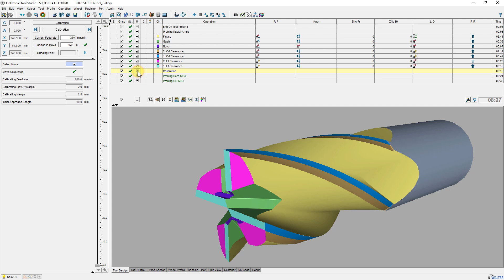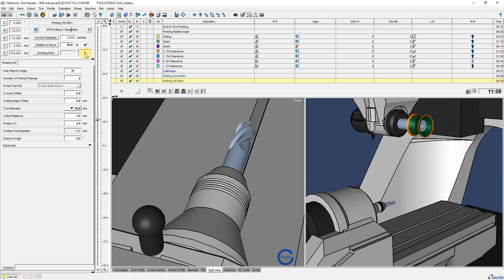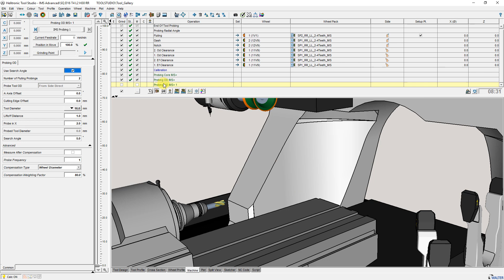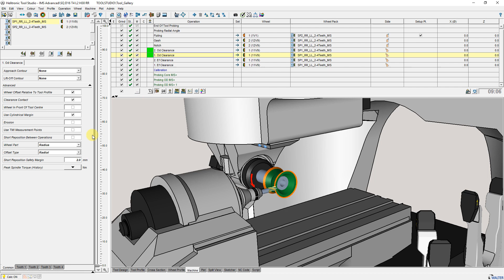WALTER IMS ADVANCED in HELITRONIC TOOL STUDIO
In this screencast, we show you the functionality of IMS ADVANCED in our software HELITRONIC TOOL STUDIO. IMS (Integrated Measuring System) ADVANCED is used to measure various tool parameters directly in the grinding machine after producing the tool. If the measured value is outside the defined tolerance, the grinding wheel data is corrected so, that the value is again within the tolerance for the next workpiece.
With HELITRONIC TOOL STUDIO version 3.4 the range of functions of IMS ADVANCED has been considerably extended.